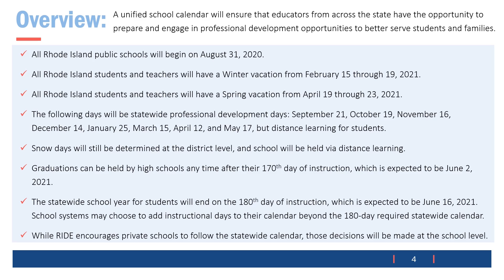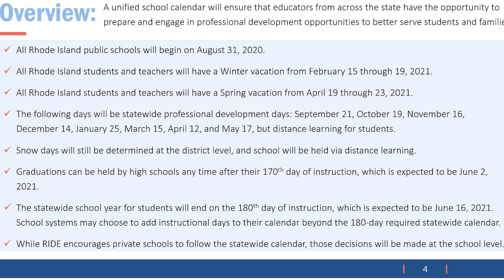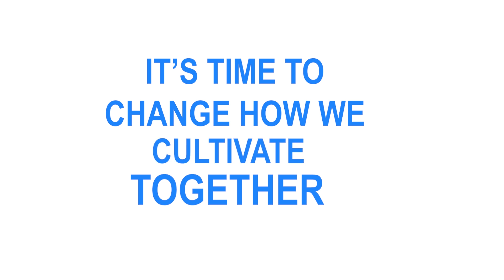Statewide Calendar Release